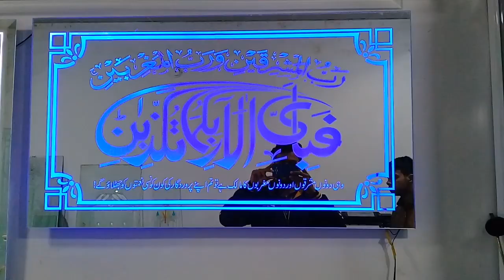Touch system looking glass 5mm 2fit bye 3fit with print design